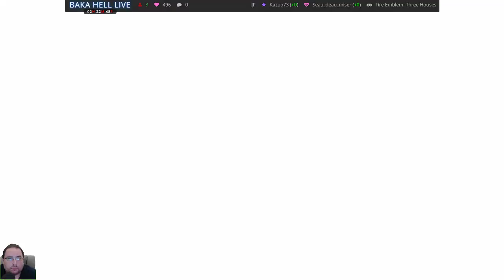[FR/Streameur] Fire emblem Three Houses 23 Concours de peche